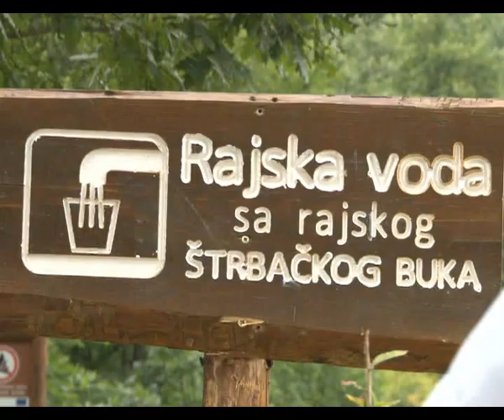TURISTIČKI PUTOKAZ-Priče iz NP Una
Uređenje lokaliteta Štrbački buk i vizija razvoja Nacionalnog parka "Una"